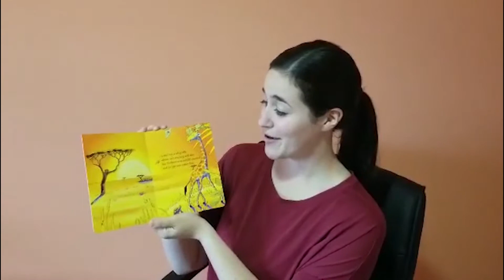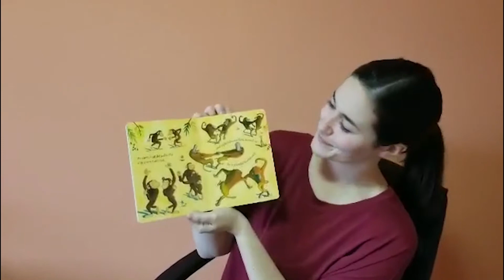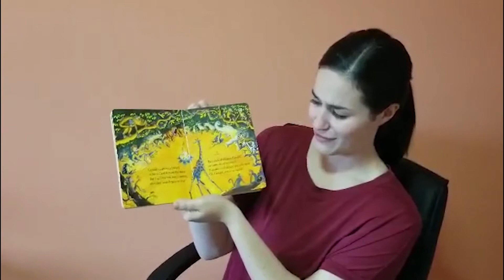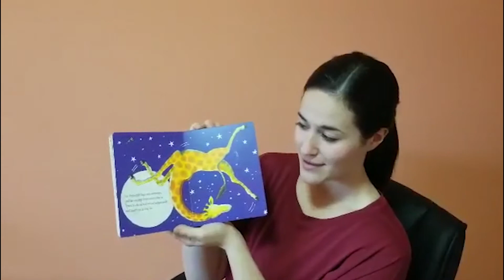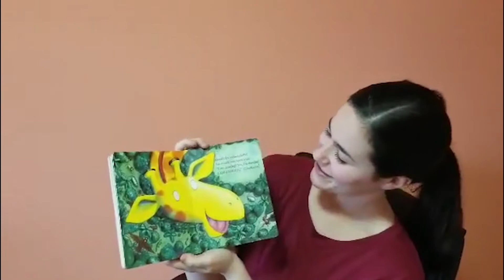Giraffes Can't Dance - as read by Stephanie Barnett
Achievement Centers for Children physical therapist, Stephanie Barnett, recorded a reading of her favorite book, Giraffes Can’t Dance.  It’s a fun book that promotes confidence and self-esteem in children, as well as empathy and respect for people who are different.